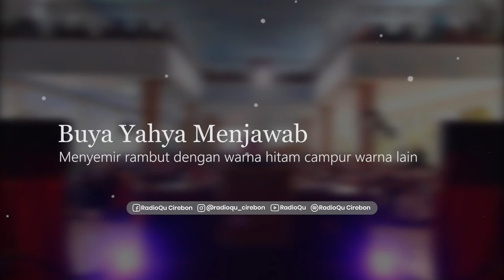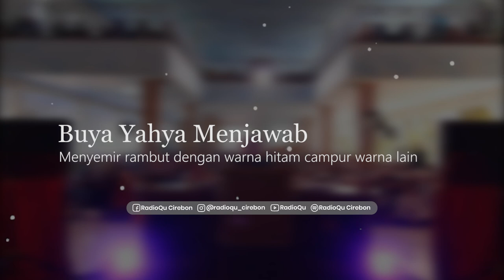#562 Menyemir rambut dengan warna hitam campur warna lain | Buya Yahya Menjawab